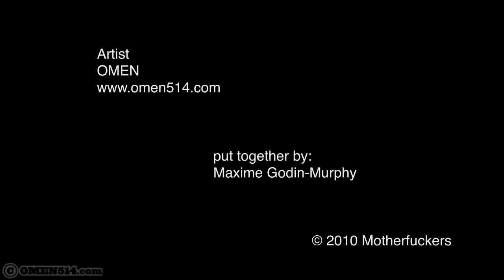Omen amazing spray painting of realistic face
A view of Montreal Street artist Omen Painting a canvas.